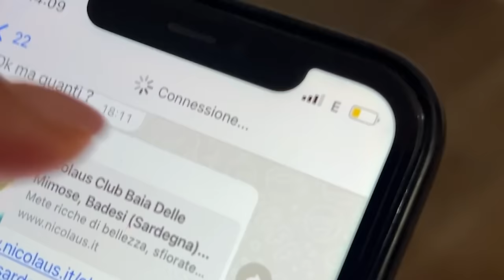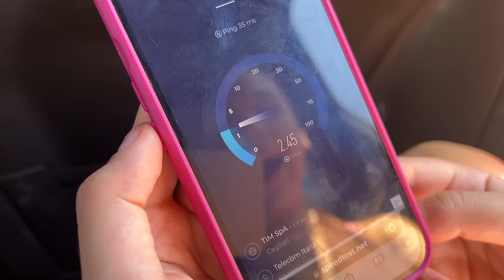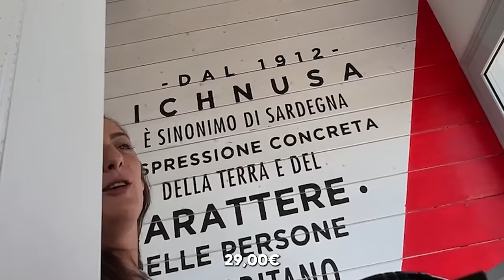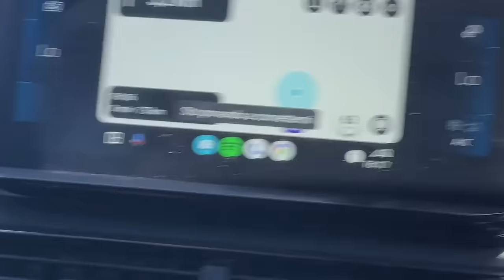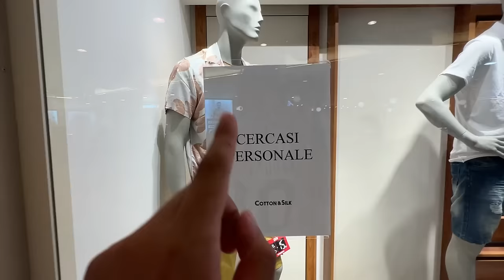Spendo 2000€ con la CARTA di Mia Sorella! (Sardegna)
In questo nuovo video @zerbiofficial o @Zerbiian  costringerà sua sorella Sara Espo o Sara Esposito a pagare qualsiasi cosa. Quanto spenderà alla fine della giornata?